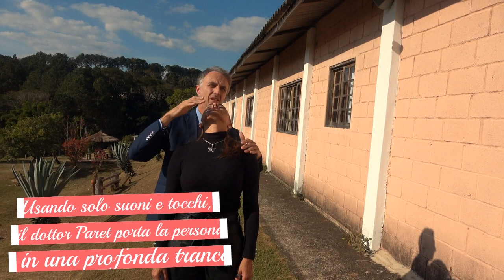Ipnotismo non verbale & Estasi / Dr. Paret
L'ipnotismo non verbale è un'arte che include l'ipnosi, ma è più estesa. Significa essere in grado di produrre  non solo ipnosi , ma anche una serie di altri fenomeni, quali fascinazione etc.

Accedi al seminario informativo gratuito “Come utilizzare l’ipnosi non verbale per avere successo sul mercato e crearti una professione come Ipnologo”: